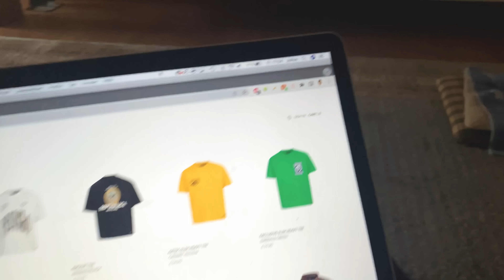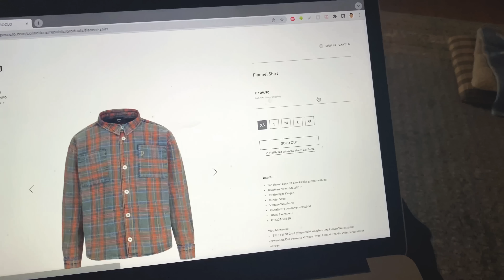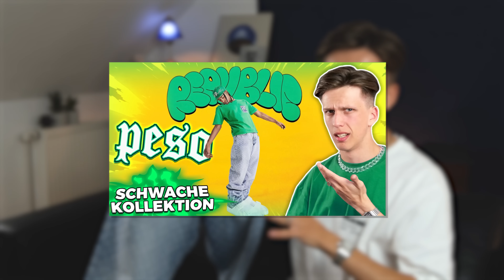weiß ich nich peso… 🗑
Heute gibt es endlich das peso Republic Unboxing und das sogar mit einem kleinen 6PM Gewinnspiel! :D 🙏🏼 Die neueste Peso Kollektion hat alles andere als überzeugt und auch der Release war einfach nur "Mist"... Heute gibt es das Unboxing von zwei Pieces, wobei das eine meiner Meinung nach das schlechteste der gesamten Kollektion ist... 😩

In meinen Videos steckt immer 'ne Menge Arbeit, deswegen lass gerne einen Like da, um mich zu unterstützen!

Timecode:
00:00 - Kapitel
00:35 - Guckt doch eh niemand
00:41 - Katastrophen-Release
01:48 - "Live Cop"
02:43 - Auf geht's
03:26 - 6PM Papes/Feuerzeug Giveaway :D
04:32 - Die Jeans...
05:43 - Das hässlichste Tee...
06:37 - FIT
07:52 - Das Geldproblem
08:25 - FAZIT